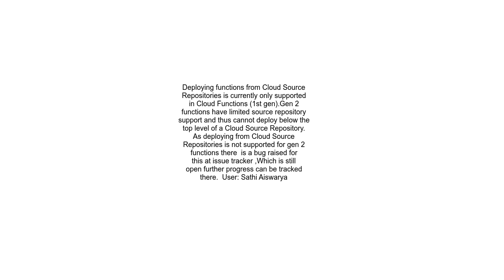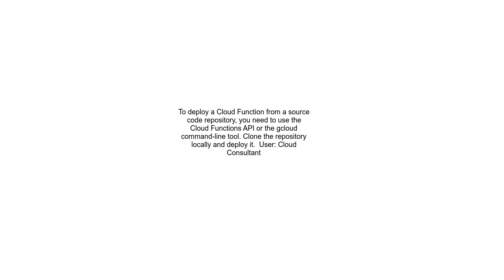Deploy 2nd Gen Google Cloud Function from Cloud Repository